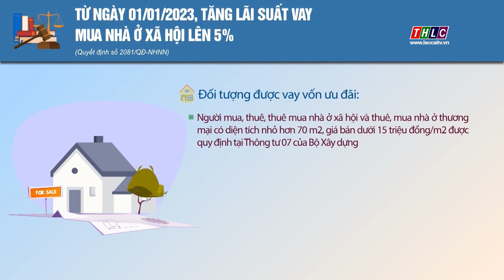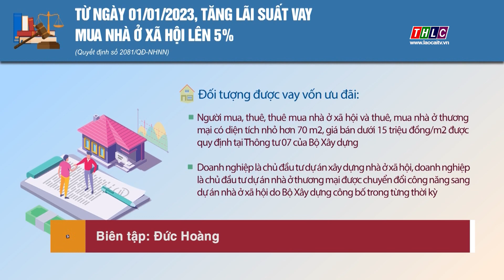Từ ngày 01/01/2023, tăng lãi suất vay mua nhà ở xã hội lên 5% | THLC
Laocaitv.vn - Ngày 12/12/2022, Ngân hàng Nhà nước đã ban hành Quyết định số 2081/QĐ-NHNN về mức lãi suất của các ngân hàng thương mại áp dụng trong năm 2023 đối với dư nợ của các khoản vay hỗ trợ nhà ở theo quy định tại Thông tư số 11/2013, Thông tư số 32/2014 và Thông tư số 25/2016 của Ngân hàng Nhà nước.
Đài Phát thanh - Truyền hình Lào Cai